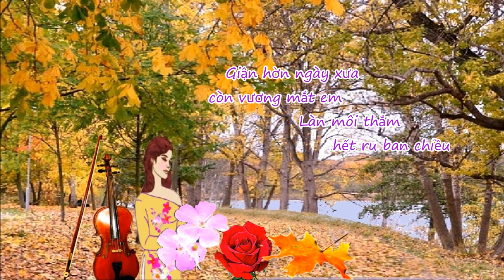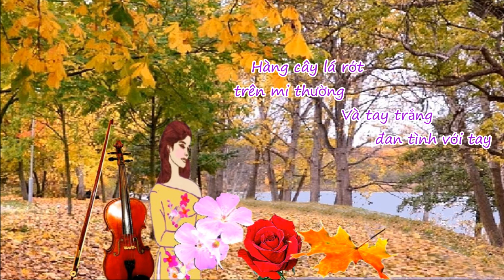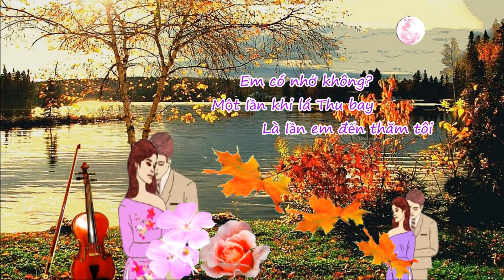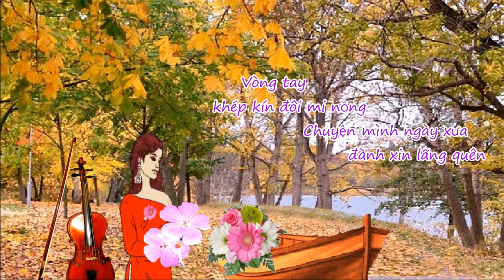Mắt Thu - Nhạc Ngô Thụy Miên - Trình bầy Minh Châu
Giọng ca của ca sĩ Minh Châu rất 'tự nhiên', rất truyền cảm. Tôi rất thích giọng ca này trong bài Em Về Mùa Thu của nhạc sĩ Ngô Thụ miên: